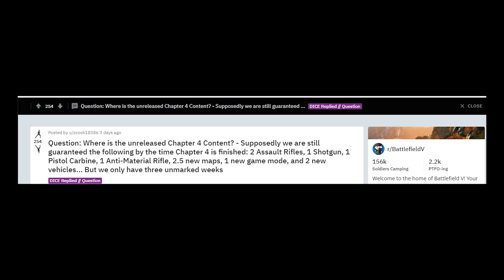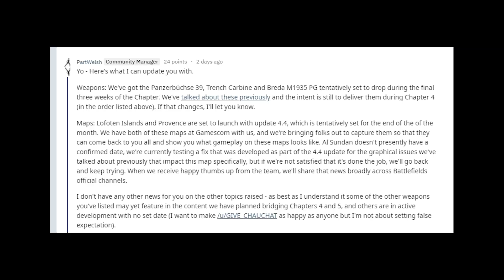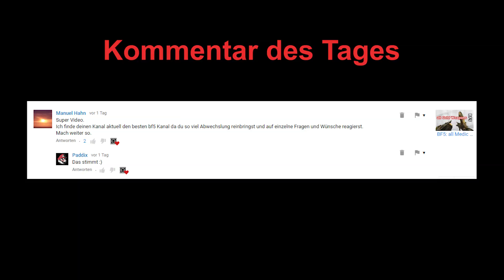BFV News: Vorschau - wo bleibt der Rest zu Kapitel 4? (Waffen usw)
BFV News: Vorschau - wo bleibt der Rest zu Kapitel 4 (Gegen Jede Chance) mit neuen Infos zu Panzerbüchse 39, C96 Trench Carbine, Breda PG bzw M1935 PG.

Jetzt neu - Kanal mit Mitgliedschaft Supporten | Wenn dir das Video gefallen hat, unterstützt goldi mit einen kostenlosen abo und ein Daumen hoch, teilt es mit deinen Freunden und schreib deine Meinung als Kommentar.

Gamer schaut euch mal das an (für helden):
24x Rockstar Energy Blue Rasberry ✗